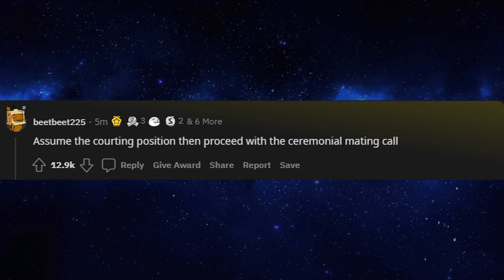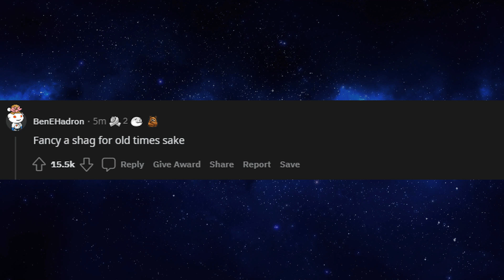how do you ask for sex respectfully? - (r/AskReddit)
how do you ask for sex respectfully?